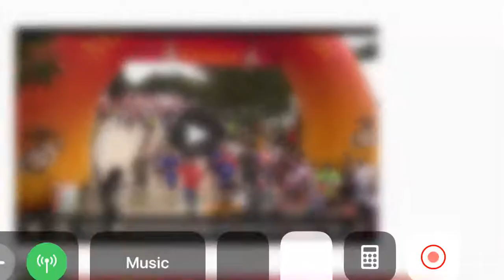Marine Corps marathon 2018